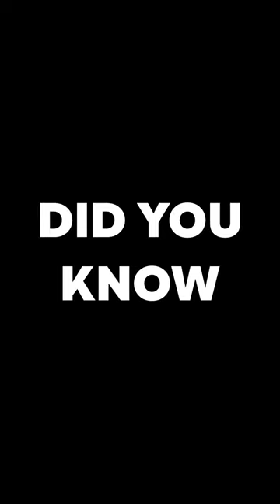Have you visited our friendly staff in the gaming centre? Let us know you experience in the comments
We aren't just an online store - you can come and pick up all your favourite TCG goodies and play games in our Gaming Centre! Feel free to pop down and say hi to our friendly staff! You might even see Joe so you can ask him for an autograph!

!! More video's here !!

➤ Free UK Shipping Over £20 + Cheapest International Shipping
➤ Thousands of Products In-Stock
➤ Excellent Customer Reviews 5*
➤ Dedicated 7 Day a Week Customer Support
➤ Free Store Collection